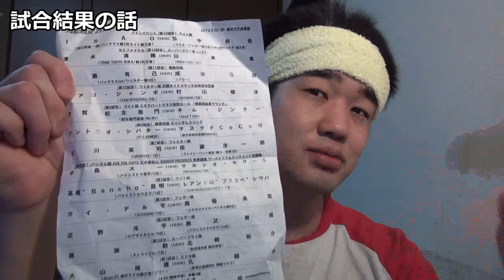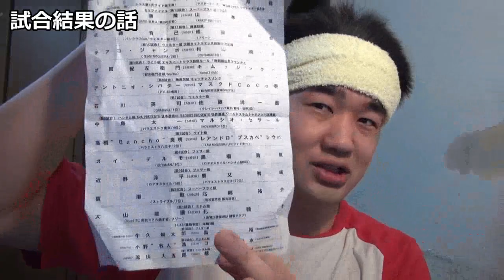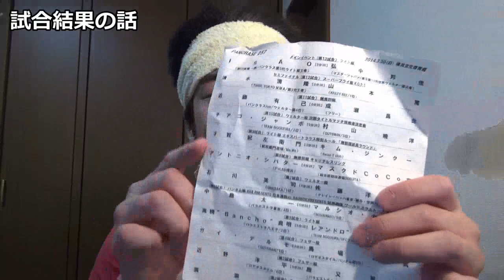試合結果の話と自主興行詳細の話